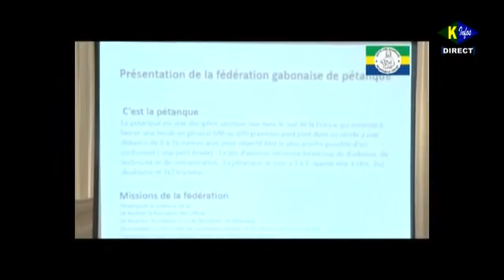11eme jt tv du 17 juillet 2019